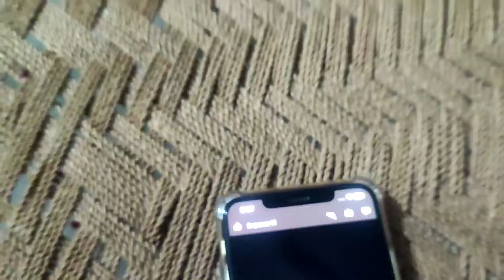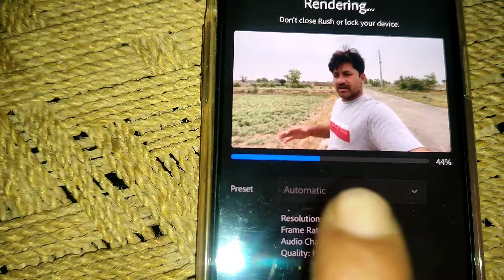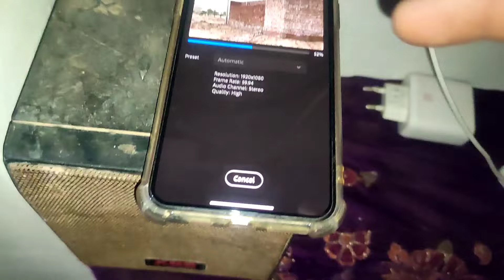ghar men akela hone ka faida utha raha hai 👉🏻😂 aaj main ne Potato pulao banaya 💝🎉 / bs village point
mera dahwa hai ke ye Recipe youtube par kisi ne naheen dali ho gi / Potato pulao / bs village point